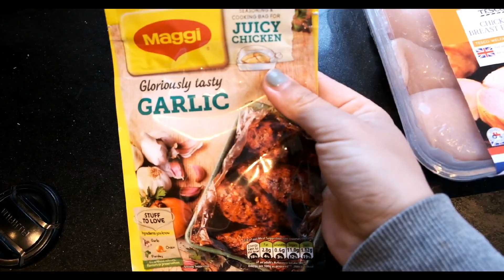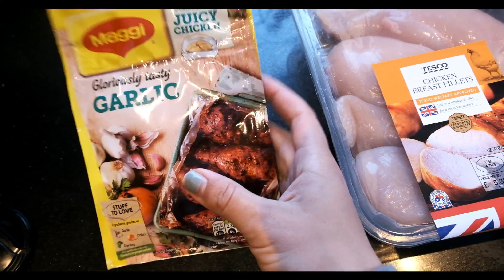#7 OREO NEBETURI NARVO| miestelio turas| kasdienybe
Atsisakem narvo, triusiukas puikiai gali gyvent ir be jo nes tai ne mesinis triusis o naminis gyvunas, tereikia apsaugt namus, taip kaip su mazais vaikais. Miestelio turas, zaidimu aikstele, visiska kasdienybe

Sveiki atvyke i musu kanala, jei esi naujas/a nepamirsk PRENUMERUOT ir LIKE.